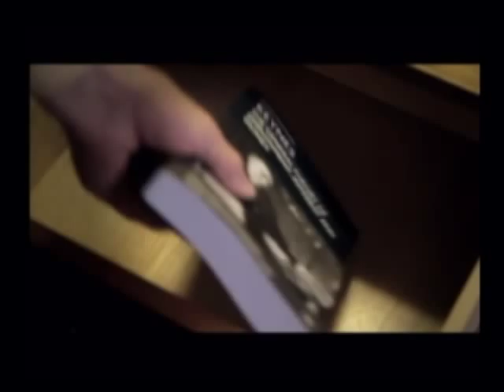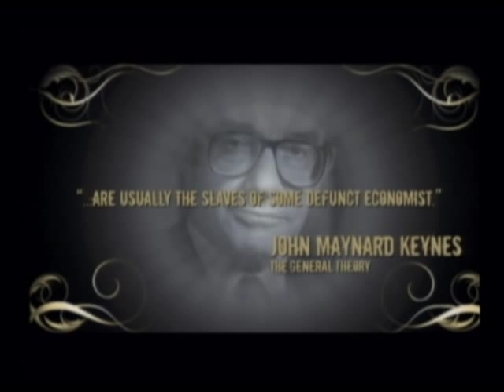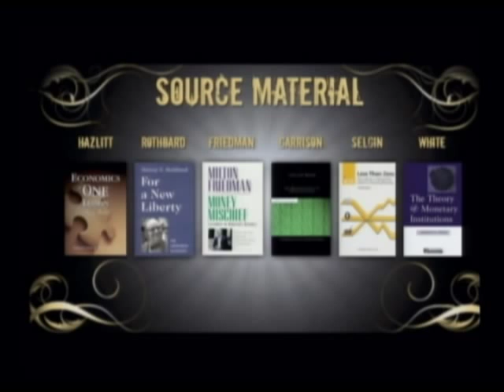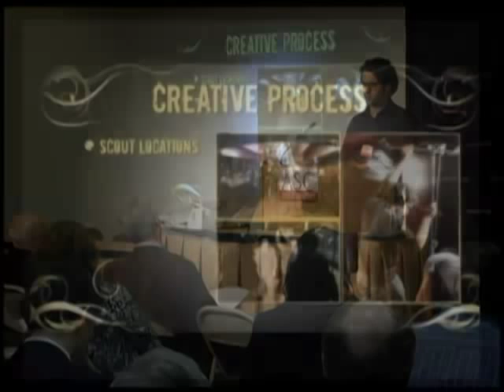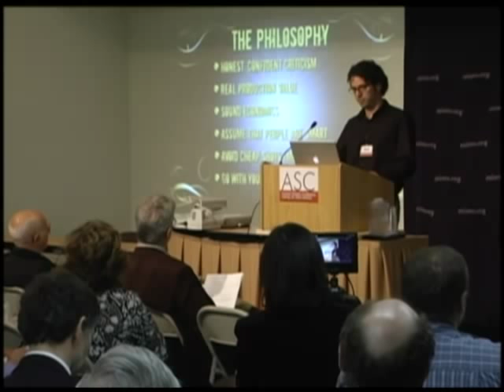The Making of the Keynes-Hayek Rap: Economic Theory Meets Popular Culture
Presented by John Papola, co-producer of "Fear the Boom and Bust," at the 2010 Austrian Scholars Conference. Includes an introduction by Jeffrey Tucker, and comments by Roger W. Garrison. The ASC is the international, interdisciplinary meeting of the Austrian School, and is for scholars interested or working in this intellectual tradition. Held at the Mises Institute, Auburn, Alabama, March 11-13, 2010.